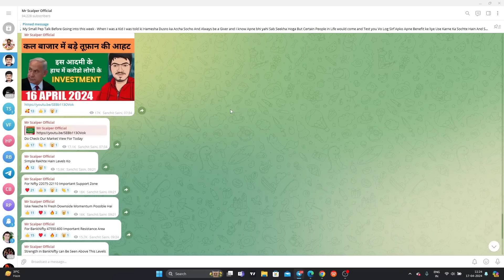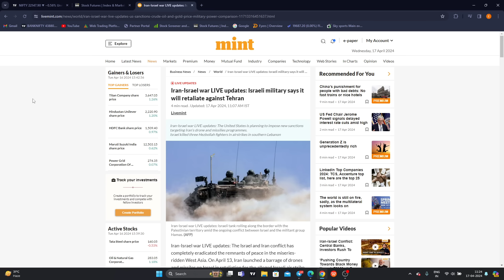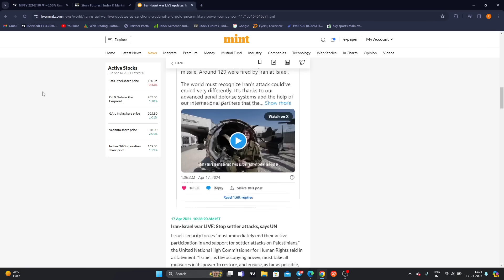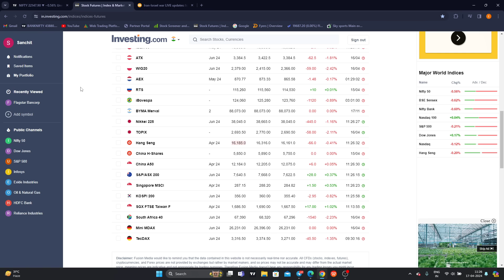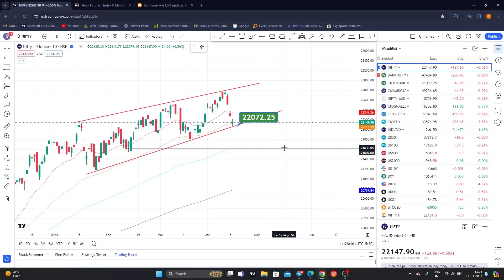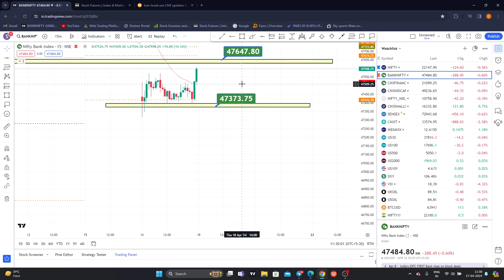Nifty Prediction and Bank Nifty Analysis for Thursday | 18 April 24 | Bank NIFTY Tomorrow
TOPICS COVERED IN THIS VIDEO :

1) NIFTY 50 ANALYSIS FOR 18th April  2024
2) BANKNIFTY ANALYSIS FOR 18th April  2024
3) NIFTY AND BANKNIFTY CHART ANALYSIS FOR 18th April  2024

nifty analysis for 18th April  Thursday
bank nifty analysis for 18th April  Thursday
bank nifty expiry 18th April  Thursday
nifty expiry on 18th April  Thursday
Nifty Forecast
nifty
Nifty Nifty
nifty share price
bank nifty
nifty 50
bank nifty share price
nifty today
nifty tomorrow
nifty analysis
banknifty analysis
nifty prediction
banknifty
nifty
nifty tomorrow
nifty tomorrow
nifty analysis
banknifty analysis
nifty prediction
banknifty
nifty
nifty nifty
nifty live
Tuesday market prediction
18th April  bank nifty
18th April market
18th April  market analysis
18th April  nifty
Tuesday market prediction
bank nifty
Thursday market
nifty
nifty 50
nifty 50 tomorrow prediction
nifty analysis